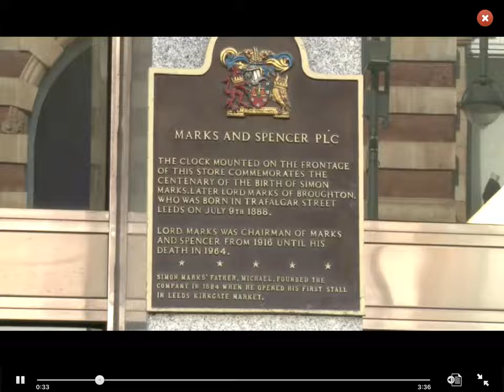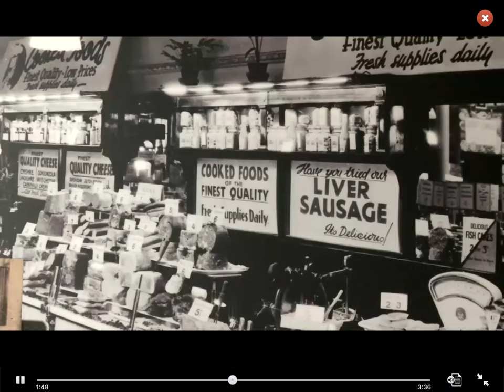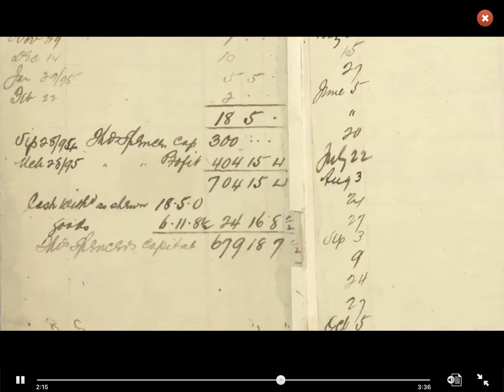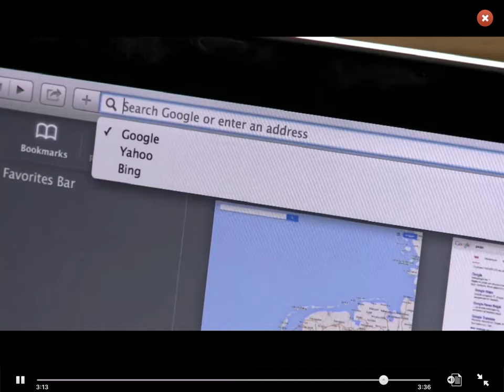Grade 7 : Marks & Spencer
Grade 7
Marks & Spencer